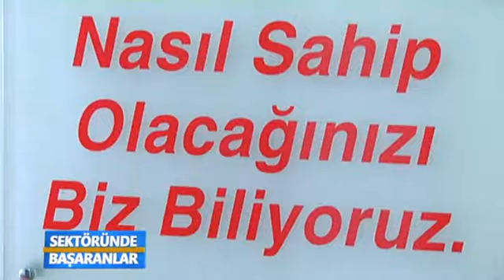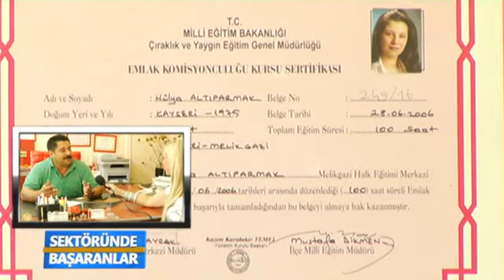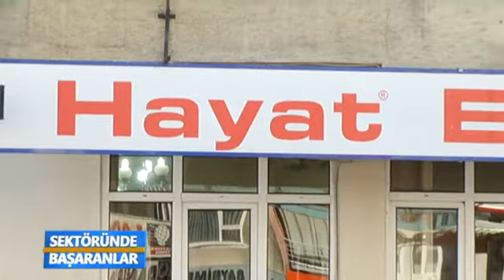Sektöründe Başaranlar Hayat Emlak